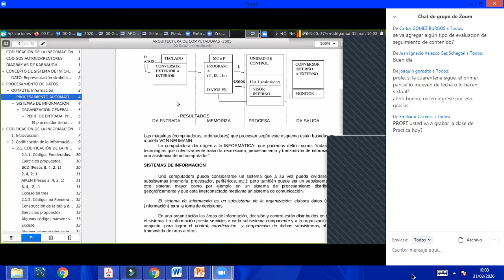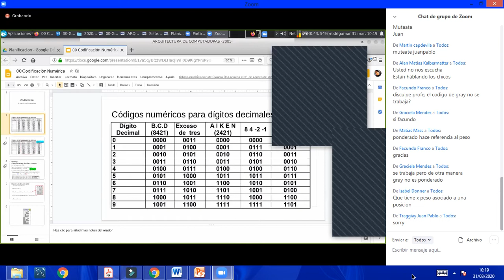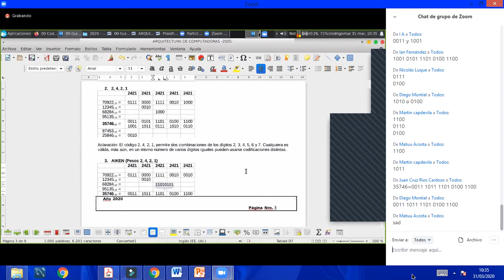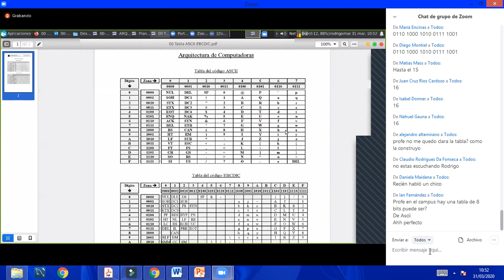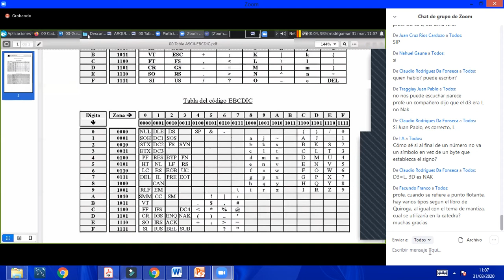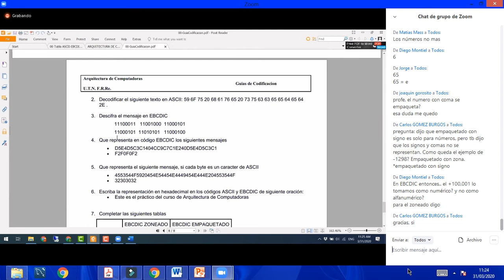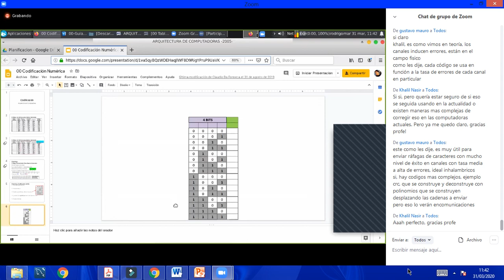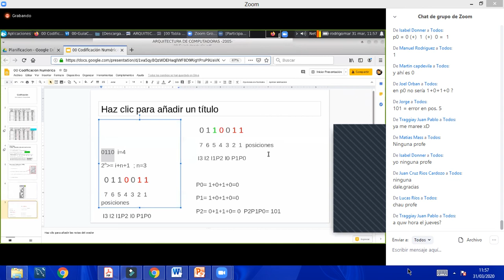UTN 20 - Arquitectura de Computadoras, Practica, Clase Nro 1: Codificación y Hamming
1ra Clase de Vigil:
Introducción, Codificación numérica.

31 Marzo-2020

Derechos de Autor:
Carrera: Ingenieria en Sistemas de Informacion
Corresponde a la Materia: Arquitectura de Computadoras
Profesores de Practica: Mendez Graciela, Da Fonseca Claudio, Vigil Rodrigo, .
Profesores de Teoria: Mauro Kefalidis.
Clases Correspondientes: Año Lectivo 2020.